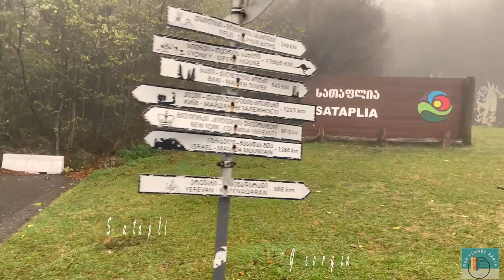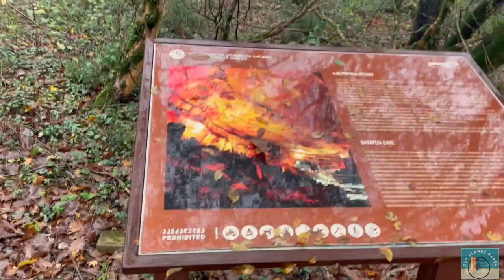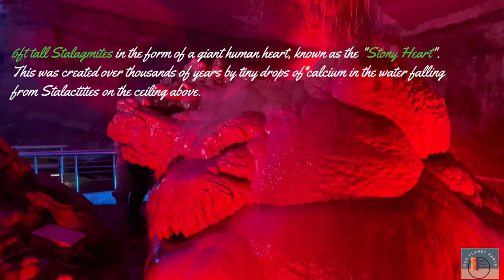KUTAISI GEORGIA - Travel Vlog November 2022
The Country 'Georgia' located at the intersection of Eastern Europe and Western Asia. It is part of the Caucasus region, bounded by the Black Sea to the west, by Russia to the north and northeast, by Turkey to the southwest, by Armenia to the south, and by Azerbaijan to the southeast.

This Travel Vlog is about Kutaisi, one of the major cities in Georgia. This city is rich in historic, and countryside attractions with natural monuments.
Kutaisi is located along both banks of the Rioni River. The city lies at an elevation of 125–300 metres (410–984 feet) above sea level.